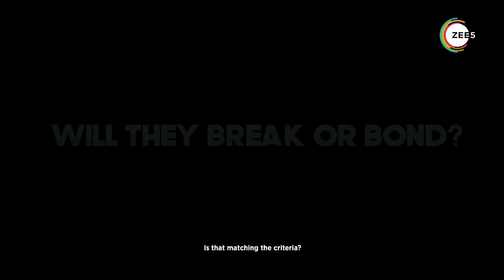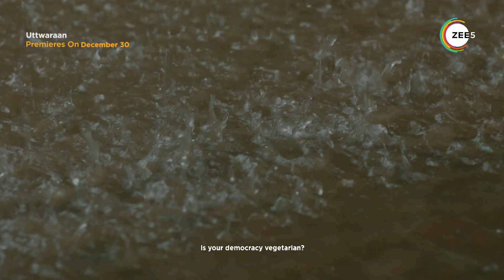Uttwaraan | Bangla | Official Trailer | Ankush Hazra | Koushik G | Premieres December 30 On ZEE5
The story follows 5 individuals stuck under the same roof during the COVID-driven country-wide lockdown. The fear of death connects the people otherwise divided by social and economic barriers.